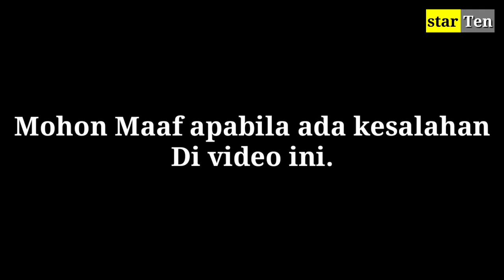kini sudah besar...!!! 4 ANAK UMI PIPIK DAN Alm.UJE